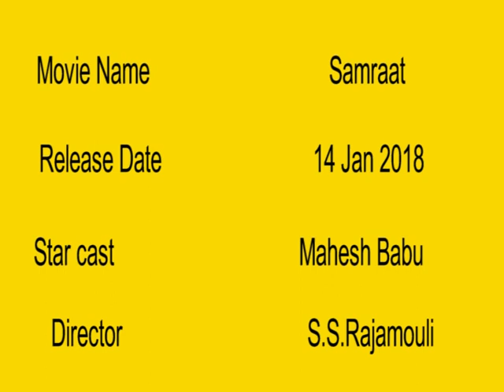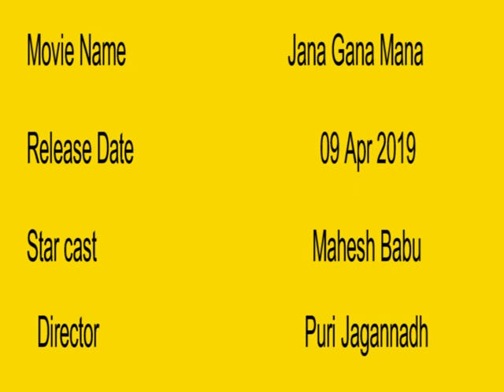Mahesh Babu upcoming movies 2018 2019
Mahesh Babu upcoming movies